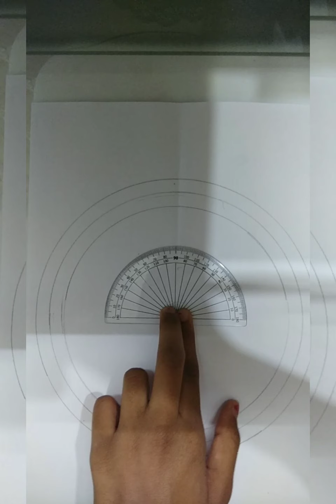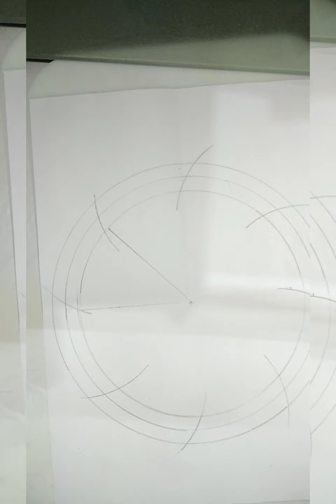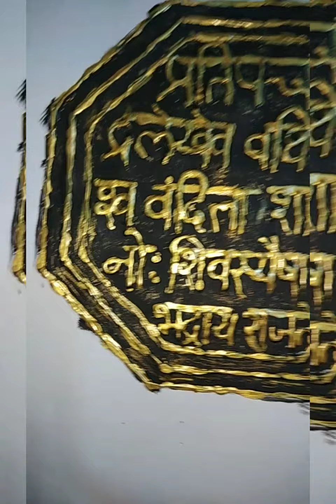Raj Mudra Making at home with fevicol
Hello friends,
On occasion of Shivaji Maharaj Jayanti i have made this raj mudra at home in very simple way by only using fevicol, black paint and golden paint.
I hope you have loved this idea and i hope you will also try it at home.
It was a simple technique to make this mudra.
And please do not forget to
Till now By by!! And keep watching my upcoming video!!!